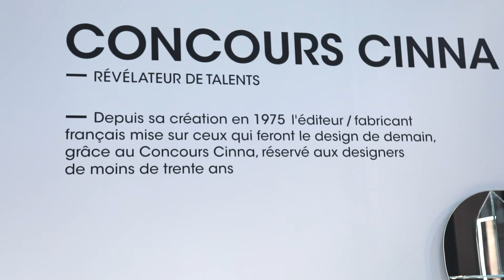Cinna révélateur de talents : entre tradition et avant-gardisme - Maison & Objet 2018